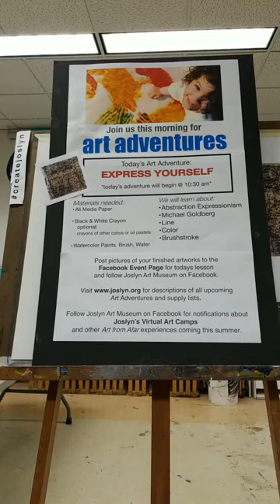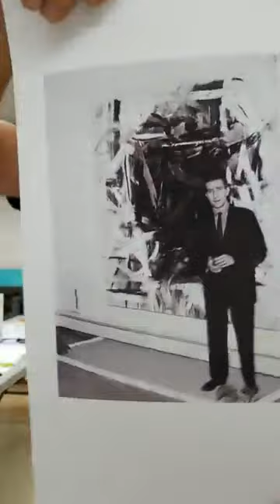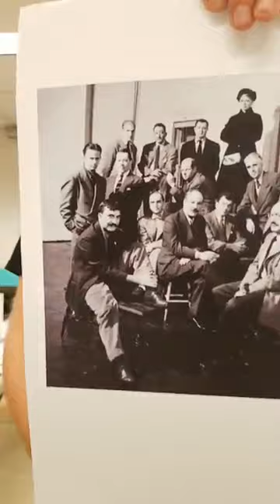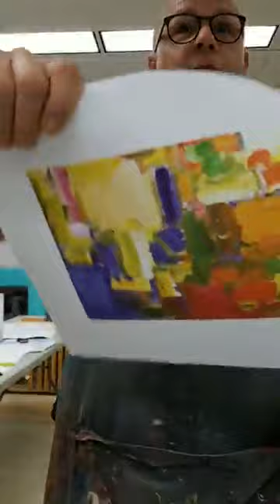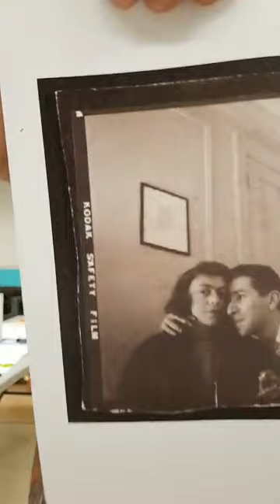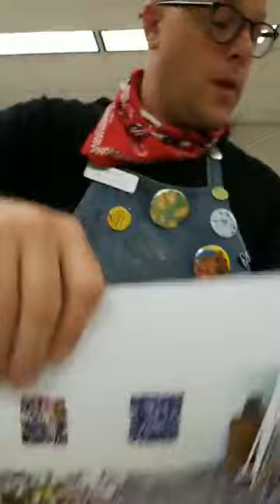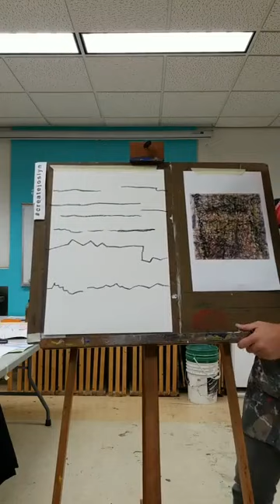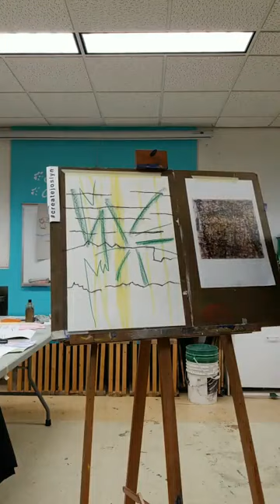Art Adventures LIVE! Express Yourself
Learn about art in Joslyn’s collection, and make some of your own, all from the comfort of your kitchen table! Gather up a few simple materials and watch this video for an art-making lesson led by Studio Programs Manager, Andy Smith.

EXPRESS YOURSELF
**Recorded via Facebook Live on July 31, 2020

DESCRIPTION: Tell us how you really feel using brushstrokes and line! Expressionist artists from Joslyn’s galleries like Jackson Pollock, Helen Frankenthaler, and Michael Goldberg will show us how to create marks full of energy, nervousness, or relaxation before we experiment with brushstrokes and drawn lines on paintings of our own.

SUPPLIES NEEDED:
-All media paper: 11”x15”
-Watercolor paint
-Black crayon
-White crayon

NOTE: When Joslyn is not in "COVID-19 mode," Art Adventures is a weekly drop-in program held at the Museum, where preschool-aged children and their adult chaperones visit the galleries to explore an artwork and make art of their own in the studio.